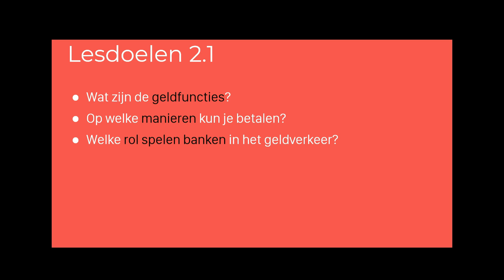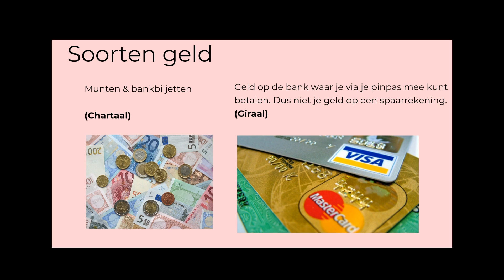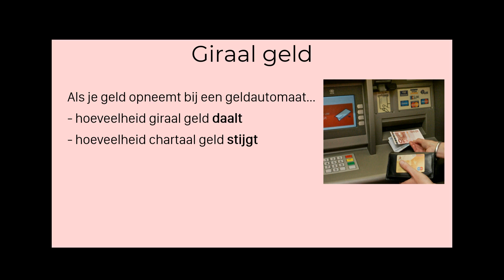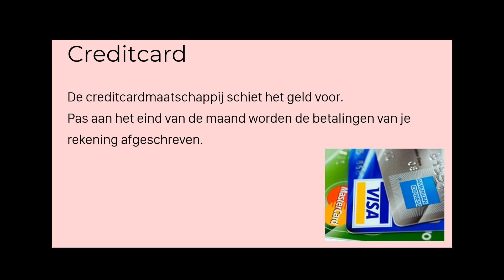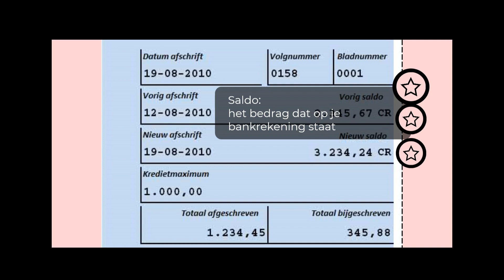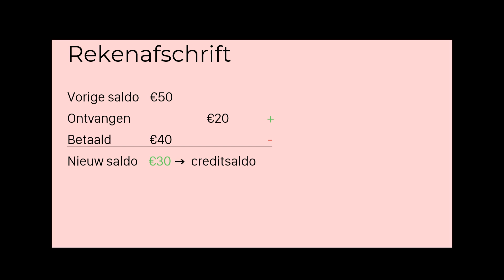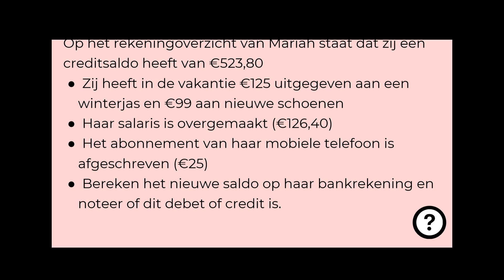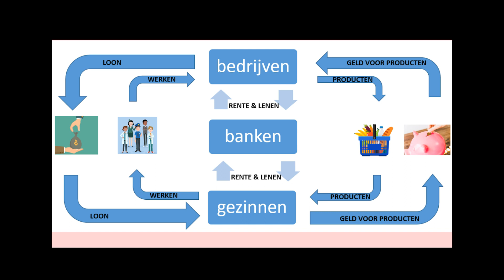4-mavo (PinCode, 6e editie) 2.1 Waarmee betaal je?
In deze video leer je de volgende vragen te beantwoorden:

1. Wat zijn de geldfuncties?
2. Op welke manieren kun je betalen?
3. Welke rol spelen banken in het geldverkeer?